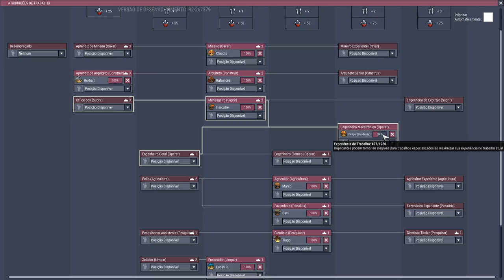Ar condicionado a caminho | Oxygen Not Included #18 Ranching - Gameplay Português PT-BR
►Se quiser ver mais gameplays de Oxygen Not Included Ranching Pecuária em português ptbr, deixe nos comentários!

►Oxygen Not Included Ranching Pecuária is a space-colony simulation game. Deep inside an alien space rock your industrious crew will need to master science, overcome strange new lifeforms, and harness incredible space tech to survive, and possibly, thrive.

Meu PC:
Processador: Core i5 8600K
Placa de Vídeo: Asus Dual GTX 1060 6Gb
Memória: Corsair Vengeance (4x8Gb) 32Gb RAM
Gabinete: Corsair SPEC 02
Placa Mãe: Gigabyte Z370XP
SSD: 2x 240Gb Crucial + Kingston
HDD: 2Tb Barracuda
Microfone: Blue Snowball
Headset: Logitech G430